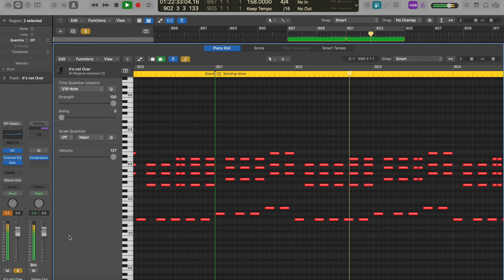Seduction and Dougal - It's Not over Piano Line